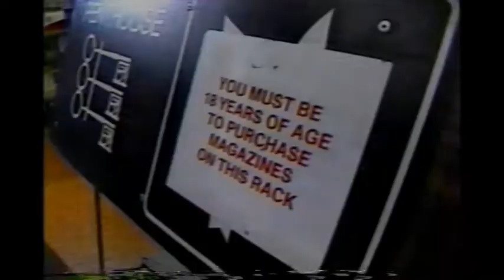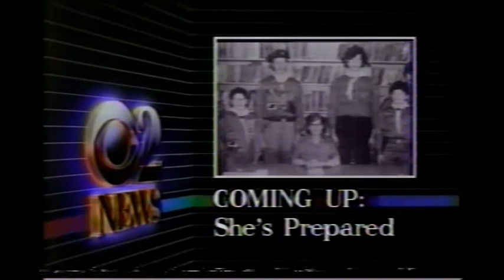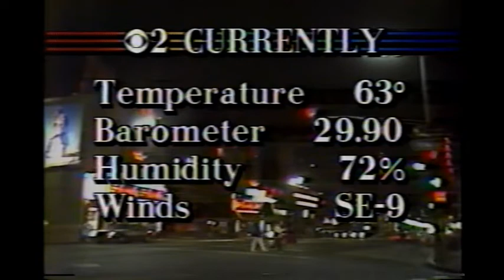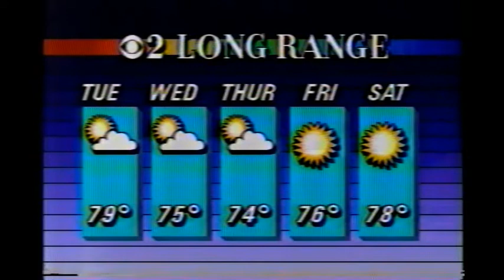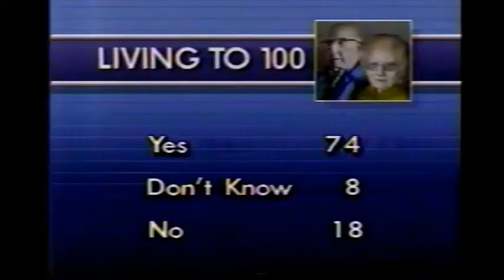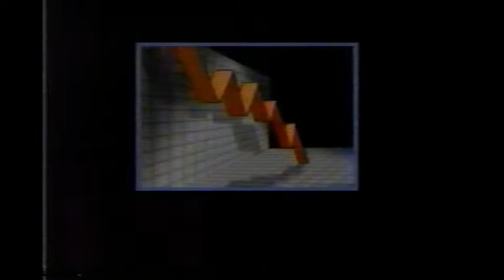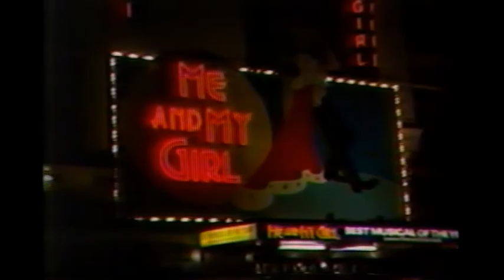KCBS 11 PM News- May 19, 1986 (most)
A capsized power boat off the coast of Catalina island where a nine-year old girl was rescued, an aviation accident near Van Nuys which killed soap opera star John Gibson, a train derailment in Virginia, the US Supreme Court striking down a racially-inclined affirmative action suit on teaching, a suit filed against Hugh Hefner, Clint Eastwood's return to the screen, controversy over the possible for female Boy Scout master, the weather forecast, a little bit of info about centenarians, a special report on the cocaine epidemic, baseball scores and highlights, Patrick Ewing named the NBA's rookie of the year, and 16-year old Steffi Graf's win over Martina Navatrilova at a tennis tournament final in West Germany are most of tonight's stories. Tritia Toyota, John Schubeck, meteorologist Kevin O'Connell, and Jim Hill's sports are your Channel 2 News team. Missing the last couple minutes.